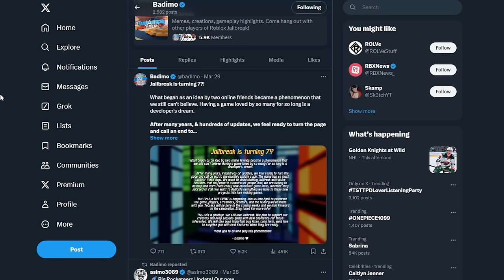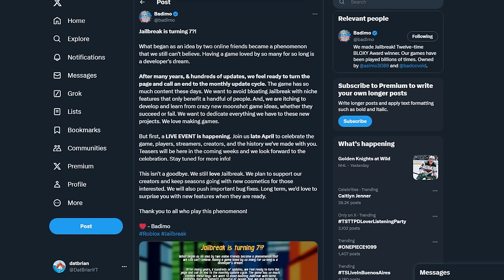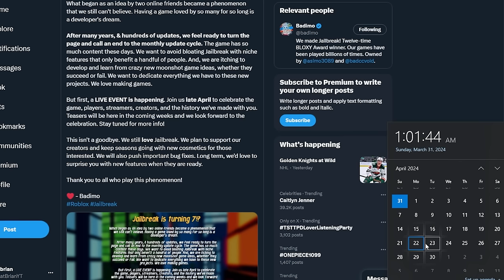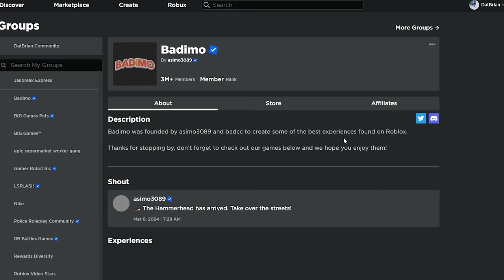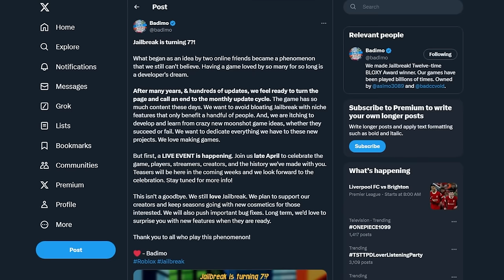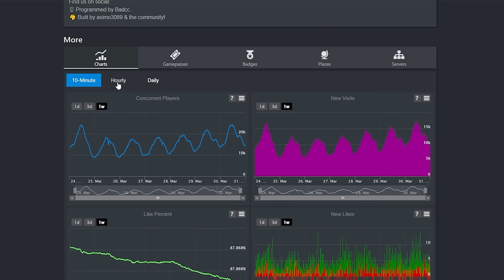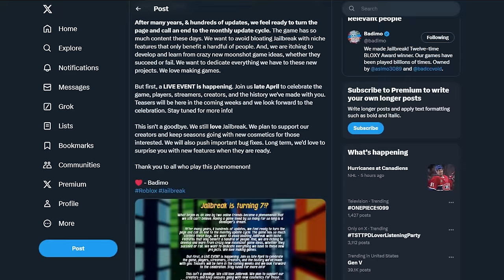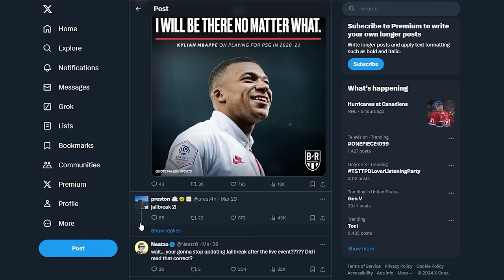BYE BYE JAILBREAK! This is END of the GAME and WHY (Roblox Jailbreak)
SHOCKING NEWS! After 7 years, ASIMO is calling an end to monthly update cycle and closing the Jailbreak chapter. It's a bittersweet news and I will share my thoughts in this video.

"What began as an idea by two online friends became a phenomenon that we still can't believe. Having a game loved by so many for so long is a developer's dream.

After many years, & hundreds of updates, we feel ready to turn the page and call an end to the monthly update cycle. The game has so much content these days. We want to avoid bloating Jailbreak with niche features that only benefit a handful of people. And, we are itching to develop and learn from crazy new moonshot game ideas, whether they succeed or fail. We want to dedicate everything we have to these new projects. We love making games.

But first, a LIVE EVENT is happening. Join us late April to celebrate the game, players, streamers, creators, and the history we've made with you. Teasers will be here in the coming weeks and we look forward to the celebration.

This isn't a goodbye. We still love Jailbreak. We plan to support our creators and keep seasons going with new cosmetics for those interested. We will also push important bug fixes. Long term, we'd love to surprise you with new features when they are ready.

Thank you to all who play this phenomenon!  - Badimo "